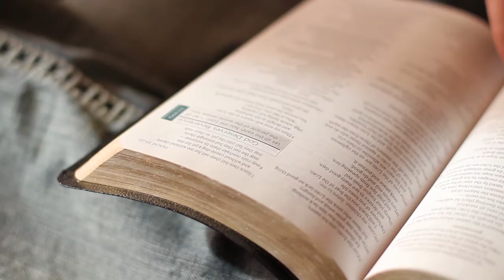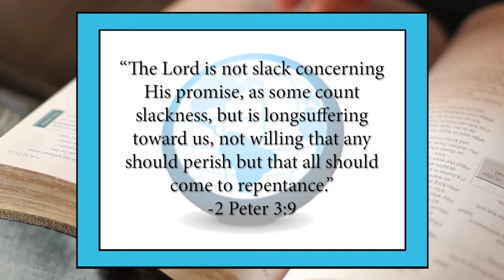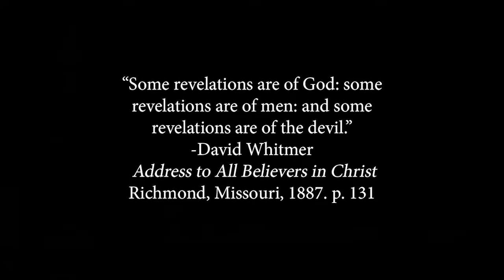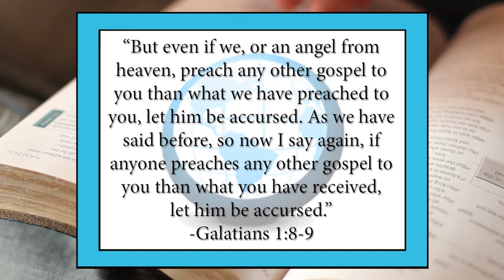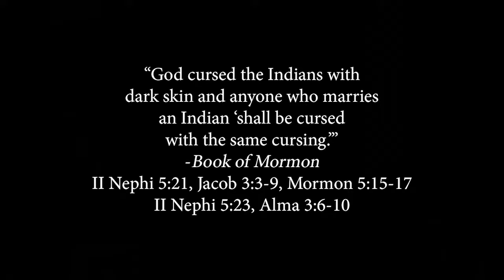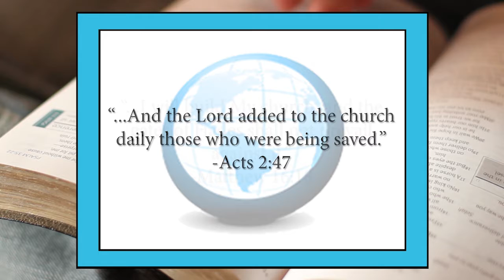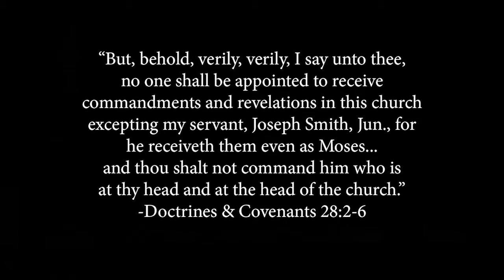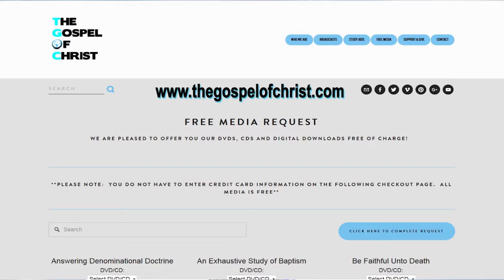Mormon Doctrine - ADD - The Gospel of Christ - ADD 5